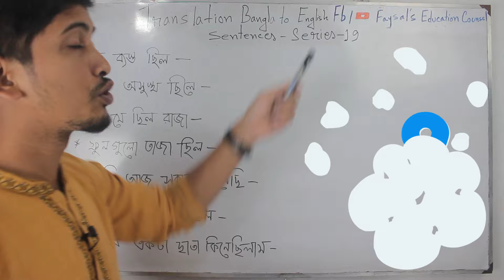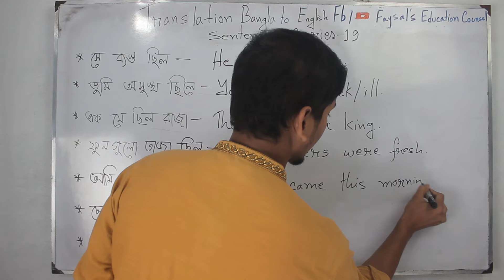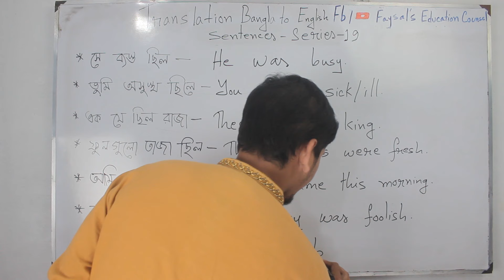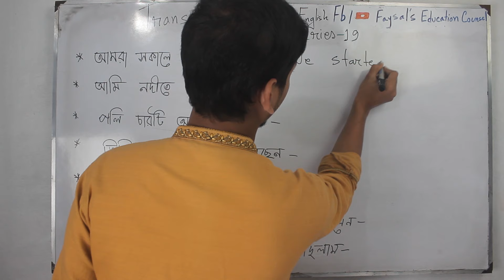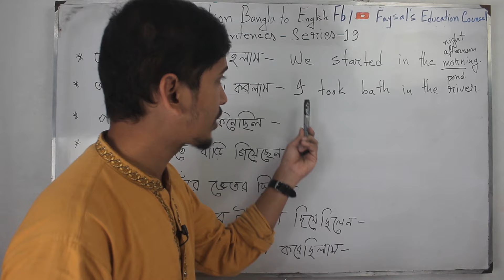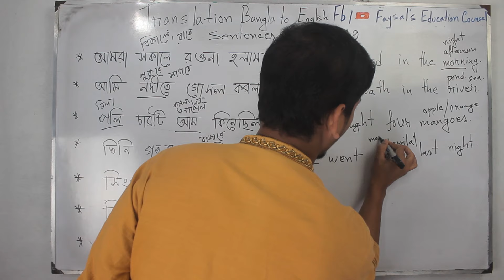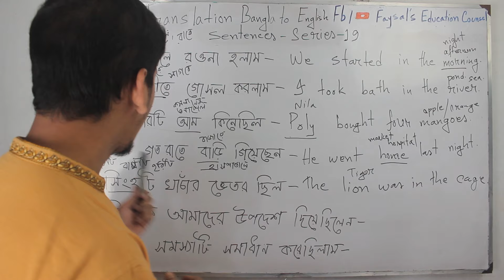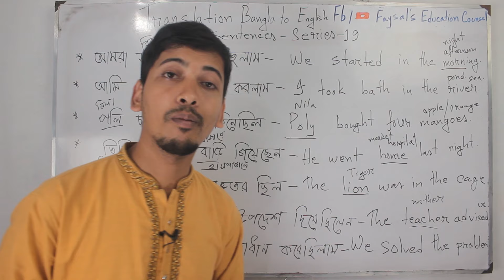Translation Bangla To English Sentences -19 | Most Common English Sentences | Spoken English course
I hope you can learn easily from this video how to speak English or how to learn English or daily use English sentences.
We want to try speaking English in daily conversation with your friends or with your classmates or colleagues. But we cannot speak English. Because do not know about the spoken English tips or rules. I have explained Translation Bangla To English Sentences -19 / Most Common English Sentences / Spoken English course
 So you can learn English from my channel. No need to go to a Spoken English Center or an English-spoken course. You can learn English conversation from home by watching the video.

Translation Bangla to English sentences – 1

Translation Bangla to English sentences – 2

That's why দিয়ে ইংরেজি বাক্য বলতে শিখুন

Bangladesh দিয়ে বাংলা হতে ইংরেজি বাক্য

☑️ Anti-Piracy Warning…..